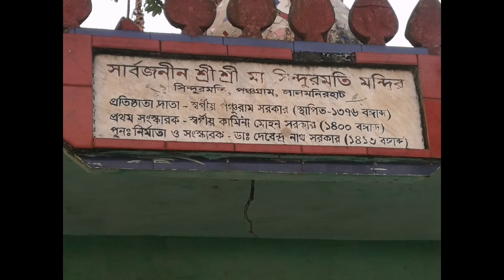Lalmonirhat....ইতিহাস শুনতে গেলাম সিন্দুরমতি দিঘি, Rajarhat ll MR SHOUROV Vlog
Whats up People !
Hello Welcome To MY You Tube Channel.

I Am A Bangladeshi Vloger.
I Make Bike  Videos,Cycle Videos,Rides,Tours And Vlogs, unboxing,Review ,life style.